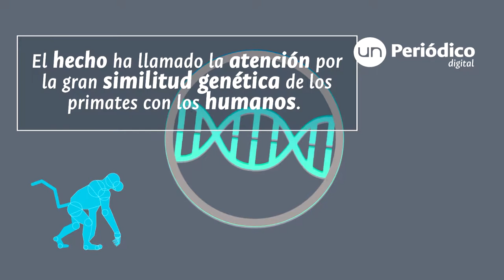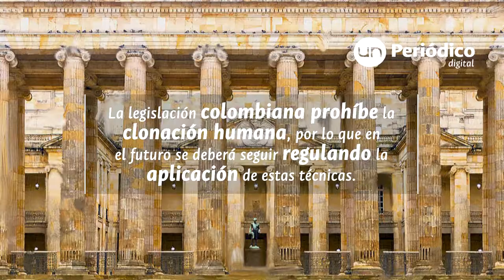Clonación de primates aportaría a la investigación médica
Al margen del debate sobre la posibilidad de clonar personas y los límites que debe tener esta práctica, la clonación de dos primates llevada a cabo por científicos chinos podrá ser útil para investigar sobre enfermedades humanas